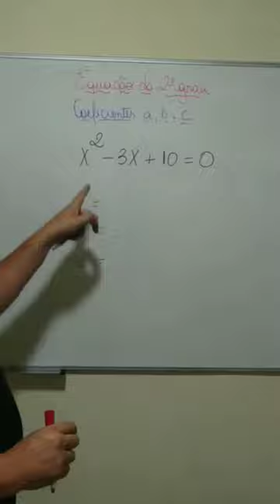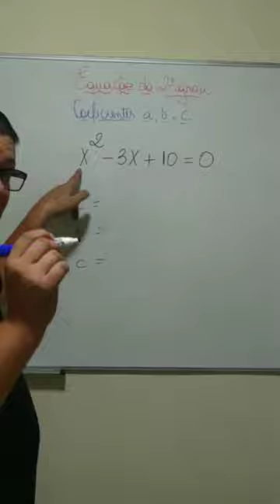NÃO tem o COEFICIENTE a?